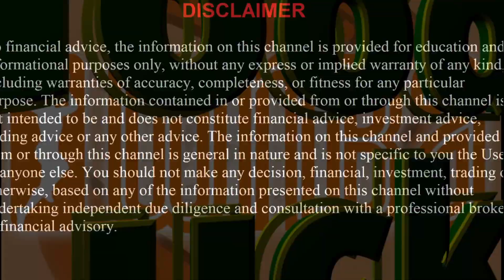FREE WNBA Picks Today 8/23/22 WNBA Picks and Predictions Today WNBA Betting Picks Today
New York Liberty vs Chicago Sky